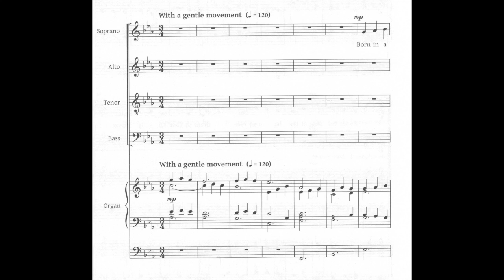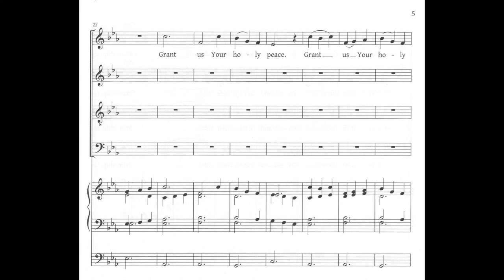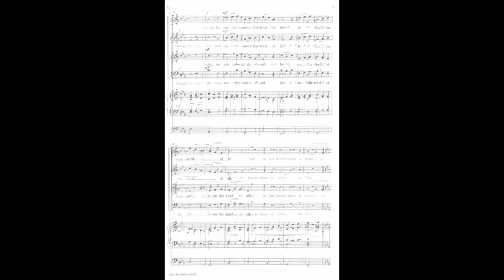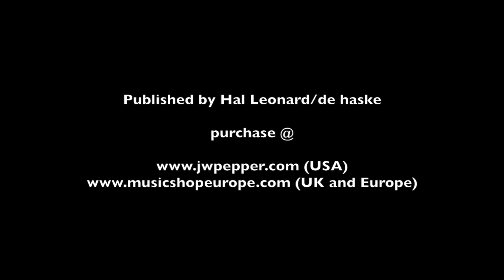Born In A Stable Stopford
Born In A Stable Philip Stopford